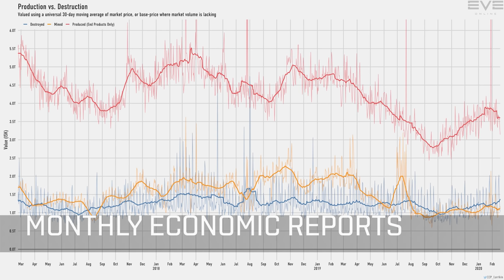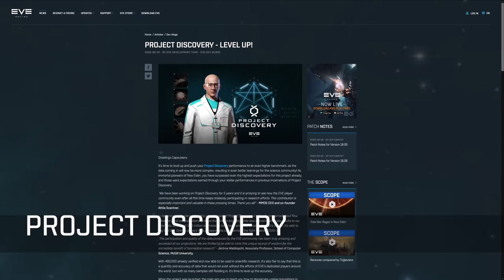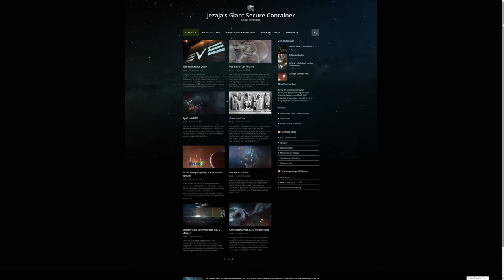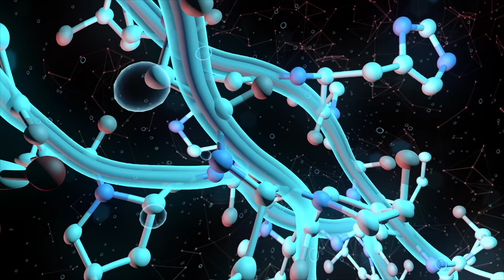EVE PULSE - End of Year Special 2020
Welcome to the end of year episode of EVE Pulse, looking back at some of the news and community highlights from EVE Online in 2020!
This episode contains details on the following:
[0:05] - EVE in Quadrants
[1:17] - Rapid release updates
[2:05] - In-game events
[2:50] - Messages from our sponsors
[3:35] - Ecosystem
[4:11] - Abyssal Proving Grounds
[4:36] - Expanding EVE
[5:15] - Visual updates
[6:17] - Community
[7:36] - EVE in numbers
[8:17] - The Scope
[9:30] - CCP Convict deaths
[11:28] - Content creators
[12:24] - CCPTV
[13:44] - Messages from our sponsors